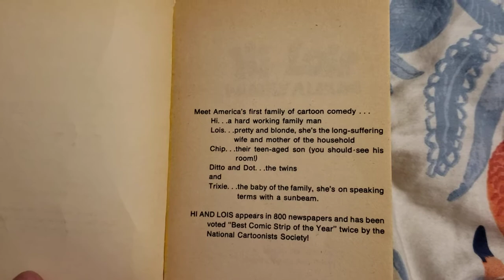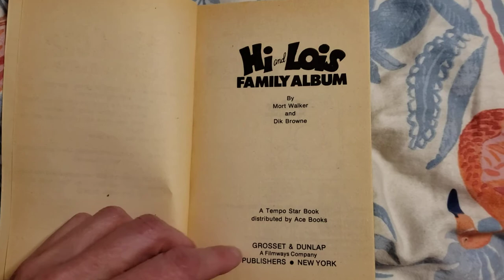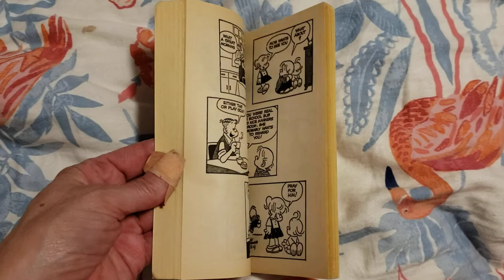Hi and Lois Family Album by Mort Walker and Dik Browne comic strip paperback book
Hi and Lois Family Album by Mort Walker and Dik Browne.  A Tempo Star book distributed by Ace Books.